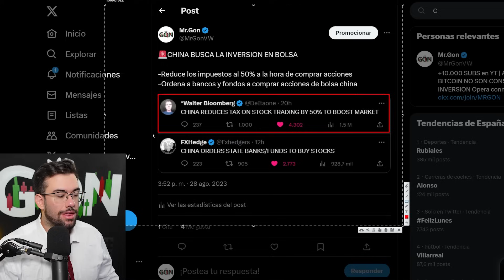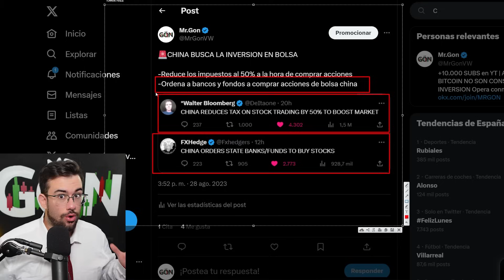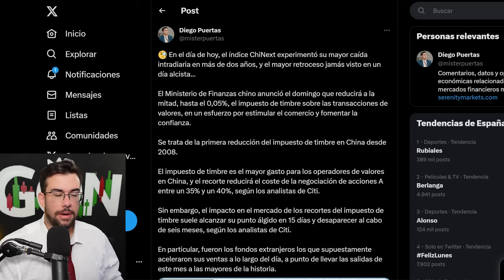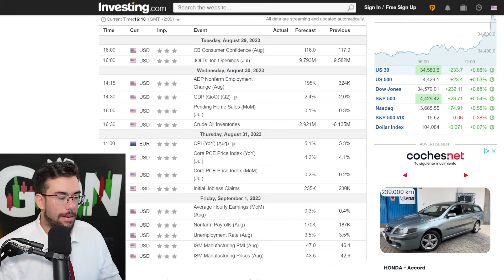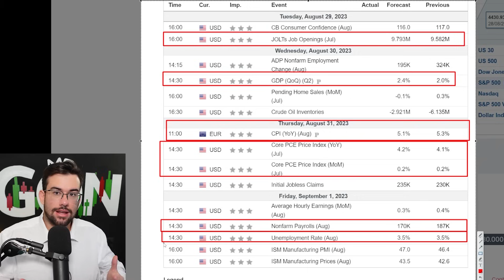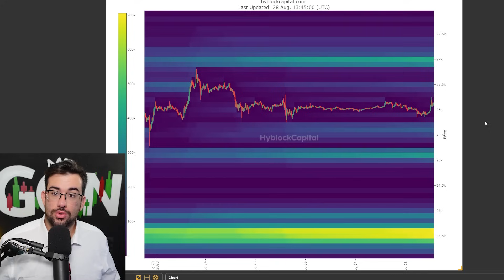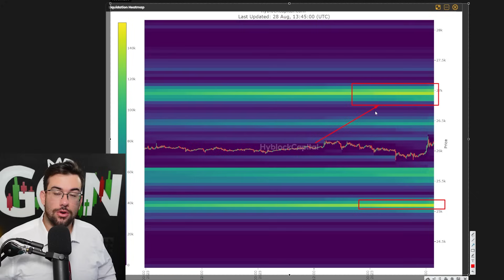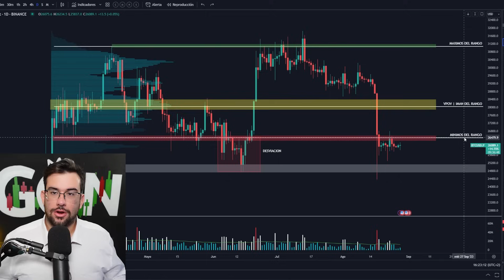MOVIMIENTO DESESPERADO EN EL MERCADO! OBLIGADOS A COMPRAR | ANALISIS BTC Hoy y NOTICIAS al dia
BITCOIN ANALISIS Y NOTICIAS